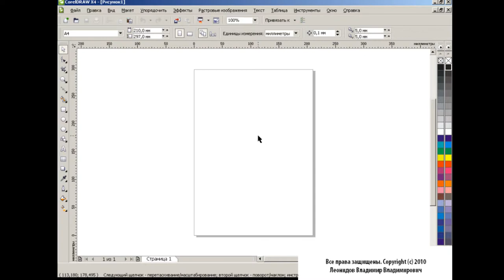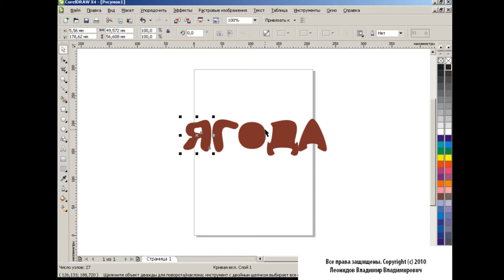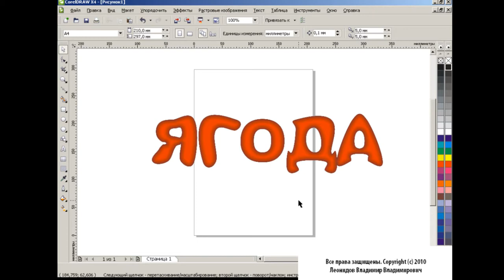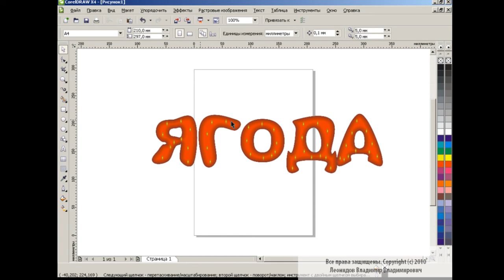Text Design in Corel Draw How to make Berry text